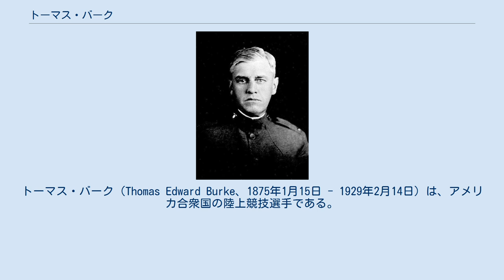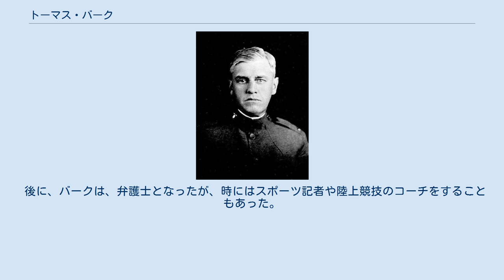トーマス・バーク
トーマス・バーク（Thomas Edward Burke、1875年1月15日 - 1929年2月14日）は、アメリカ合衆国の陸上競技選手である。
1896年アテネオリンピック男子100mと400mの2種目を制した選手である。
 バークは、ボストン大学の学生で、400mと、440ヤードでは国内のタイトルを取るようなランナーであったが、1896年アテネオリンピックに出場するときにはそんなに注目されるような選手ではなかった。
多くのトップ選手が欠場する中、バークは100mで優勝し、周囲を驚かせた。
またさらに注目を浴びたのが、彼の「クラウチングスタート」であった。
今ではこのスタートが標準であるが、当時は普及していなかったのである。
バークは、予選、決勝とも12.0秒のタイムを出している。
 また、バークは彼の得意種目であった400mも出場し、優勝している。
予選を58.4秒、決勝を54.2秒で走り、ともにトップでゴールしている。
 オリンピック後、バークはもっと長い距離に専門を移している。
1897年には、アテネオリンピックのマラソンの成功に感化され、毎年度行われているボストンマラソンの創始者の一人となった。
 後に、バークは、弁護士となったが、時にはスポーツ記者や陸上競技のコーチをすることもあった。